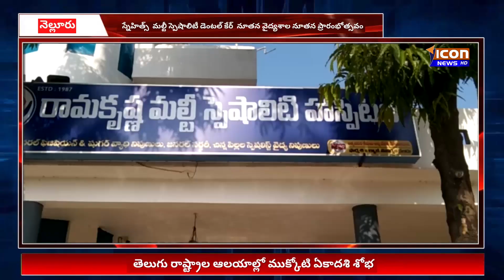ICON NEWS// స్నేహిత్స్ మల్టీ స్పెషాలిటీ డెంటల్ కేర్ నూతన వైద్యశాల ప్రారంభం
ICON NEWS// స్నేహిత్స్  మల్టీ స్పెషాలిటీ డెంటల్ కేర్  నూతన వైద్యశాల ప్రారంభం  Icon news Hd, Nellore News. AP News, Telugu News, Nellore Politics,